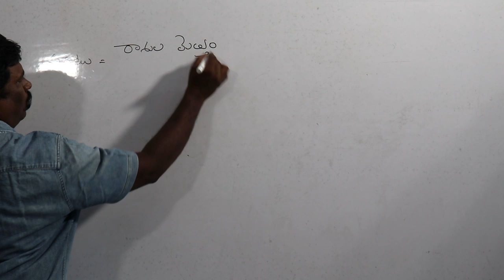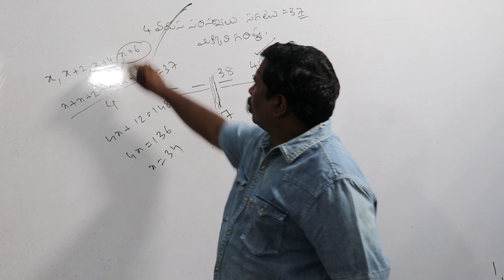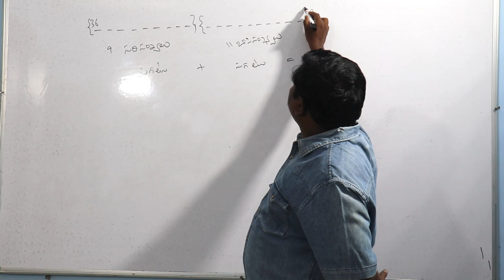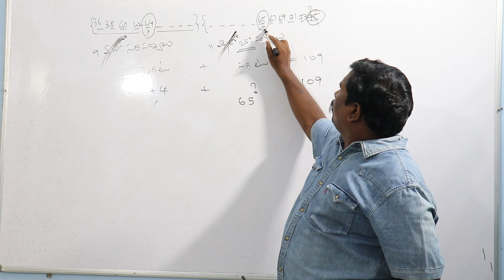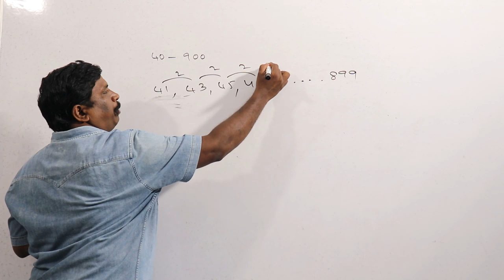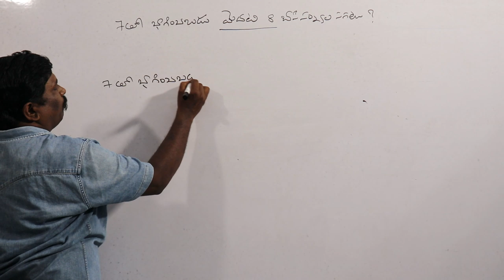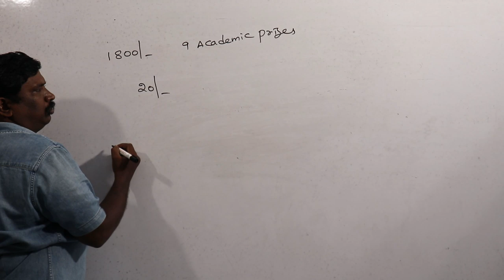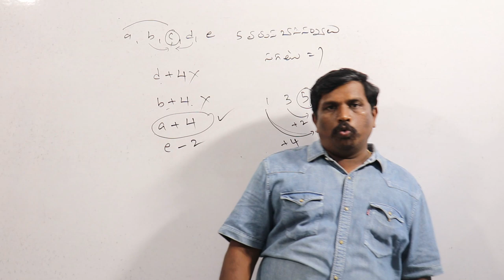SI&Constable ఎగ్జామ్స్ లో టాప్ మార్క్స్ నీ లక్ష్యమా | అయితే ఈ వీడియో తప్పకుండా చూడు | సగటు part-1